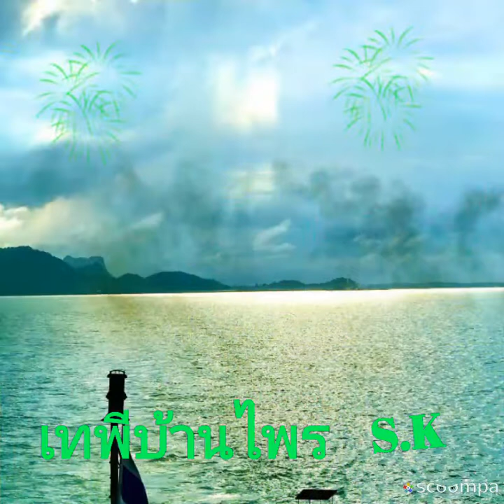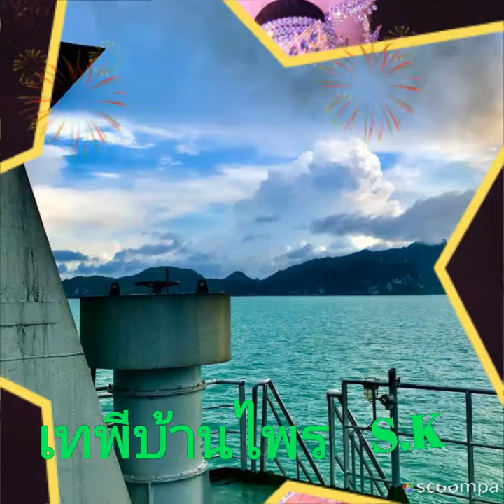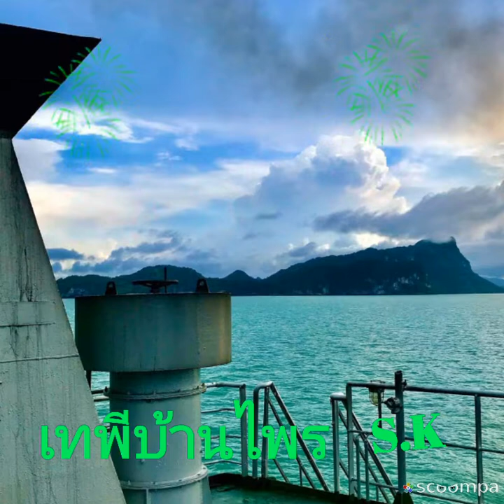กุ้ง สุทธิราช วงศ์เทวัญ เพลง เทพีบ้านไพร